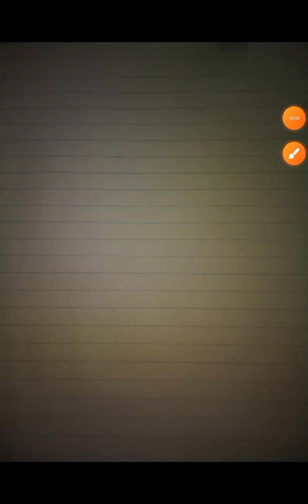UPPCS PRELIMS POSTPONED UPPCS POSTPONED